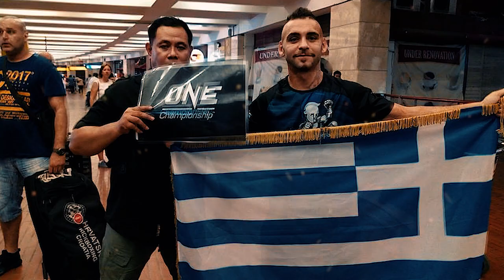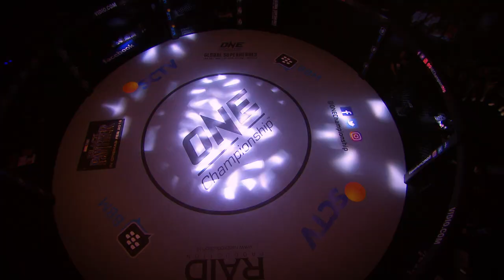Martial Arts Minute | 9 May 2018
Triumph Kombat Champion Stergos Mikkios started watching martial arts on TV when he was 22. The Greek saw something about the sport that got him interested. In effect, he began training in Muay Thai, transforming into an exceptional striker. On 12 May, Stergos Mikkios will make his promotional debut and looks to inspire the world with a dominant performance.